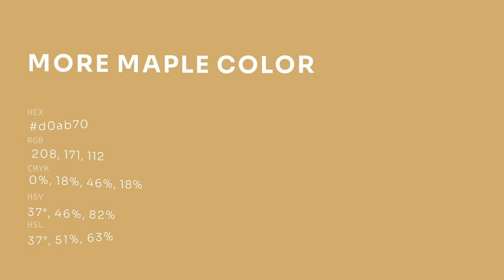More Maple color d0ab70 hex color - Yellow color - Cool color d0ab70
What color is More Maple ? d0ab70 hex color - Yellow color - Cool color d0ab70

Hex d0ab70 Color Code is also known as More Maple color.

Hex d0ab70 Color code in RGB color code model is created after adding 81.57% red color, 67.06% green color and 43.92% blue color.
Hex d0ab70 Color code in CMYK color (process color) code model is generated after subtraction of 0% cyan, 17% magenta, 46% yellow and 18% black.